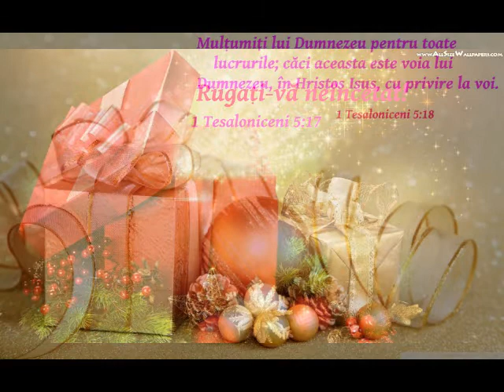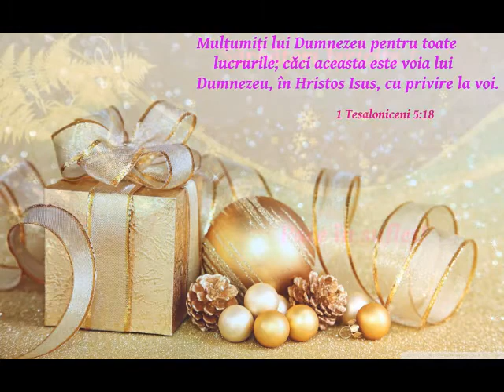Cumva de-ai inghetat (Cadou pentru suflet)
Cumva de-ai îngheţat
autor Pavel Mariana Florica
Harul Duhului nu e primit in trup, ci in inima, iar lucrarea sa e primita in madularele launtrice ale sufletului si e cunoscuta prin minte.
Sfântul Isaac Sirul în cuvinte catre singuratici 3
Sufletul cuprins de harul iubirii, aureolează o fiinţă, devenind generos cu celelalte fiinţe, risipind şi spre ele firimituri de bunătate, respingând trivialitatea, grosolănia.
Ileana Vulpescu în Arta conversaţiei

Harul nu e ceva ca un polen auriu care ar ninge din stele peste noi, ci o putere dinamică ce mistuie răul ca un foc curăţitor.
citat din Nichifor Crainic
După cum Sfintele Scripturi sunt scrise cu cerneală, tot aşa ar fi trebuit ca inimile noastre să fi fost scrise cu Duhul Sfânt.
Sfântul Ioan Gură de Aur în Erminia Duhului

În dragoste, ca şi în vis nimic nu e imposibil.
proverbe ungureşti